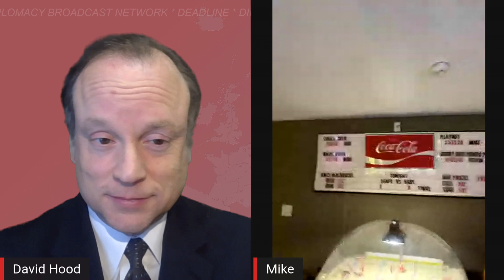Deadline News: September 2021 | Winning The Game Of Diplomacy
0:00 - Intro
1:17 - Headlines
14:21 - Some Guy In A Tuxedo
17:33 - My Favorite Things: Mike Hall
29:52 - Feature Story: Winning The Game Of Diplomacy
53:48 - Brightness, Bliss, Belgium

Note: In addition to Louis Tessler, Sam Sutherland from the University of New South Wales co-authored the "Using a Quantum Computer to cheat at Diplomacy" paper. DBN apologizes for this oversight and thanks Lois Tessler for bringing this to our attention!